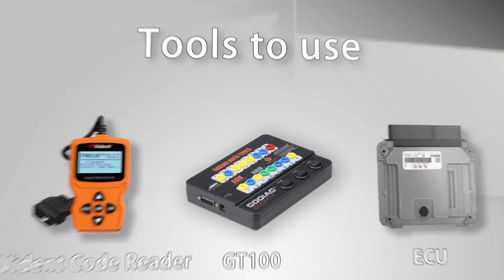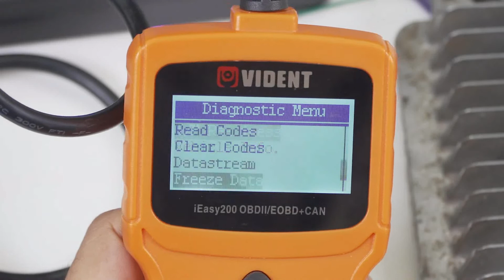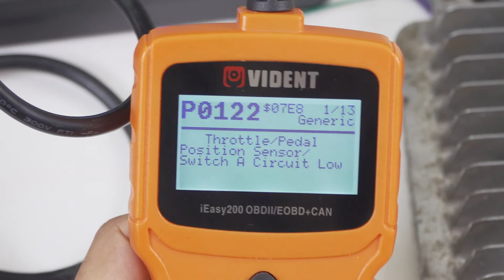How to use Godiag GT100 and Vident Scaner read ECU Data Stream and Fault Codes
Steps to use Godiag GT100 and Vident Scaner read ECU Data Stream and Fault Codes.
Tools to use:
Steps:
1.Connect ECU and GT100 by the wiring diagram
2.Connect to VIDENT code reader
3.Use banana plug as the extend cable to connect the resistance
4.Give power supply to GT100
5.Turn on GT100 power switch
6.ECU power and ignition switch
7.The CAN protocol light flashes to indicate that the code reader is communicating with the ECU
8.VIDENT ieasy code reader will read data stream and fault codes